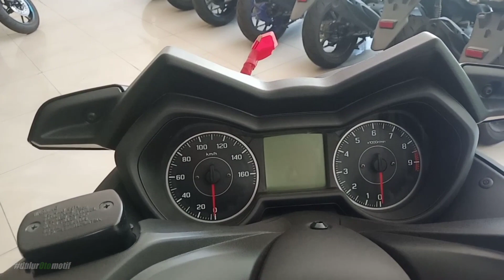Yamaha XMAX 250 2020 matte black - spesifikasi & fitur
review xmax maxi signature

unit di Indo Perkasa
jl.diponegoro no.18 Surabaya
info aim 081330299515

salam